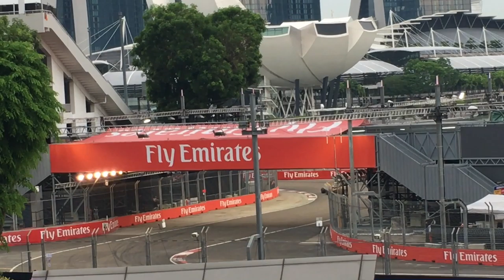F1 Singapore2017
Singapore organizes world's only F1 race that is held in the night every year.